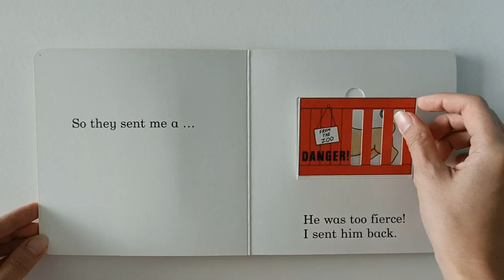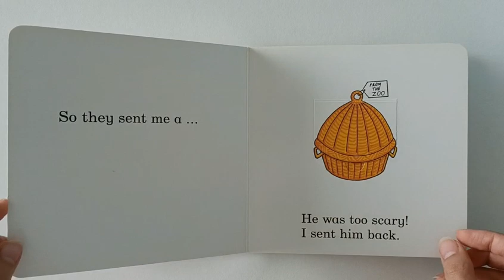Bedtime Story for Kids | Bedtime Stories for Children - Dear Zoo By Rod Campbell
A classic English bedtime story suitable for children between 2 - 7 years old! Have fun learning about the different types of animals before sleeping!